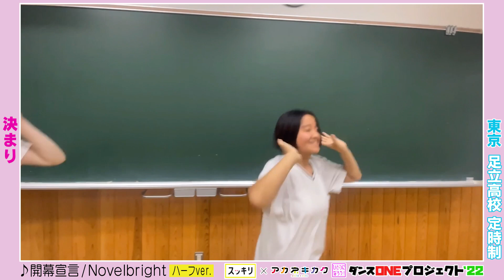22-029 東京：足立高校 定時制 mimi≒yayo with K A O【ダンスONEプロジェクト'22】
参加回数：3年連続
得意とするジャンル：K-POPダンス

主な活動歴：
ダンスONEプロジェクト'20
ダンスONEプロジェクト'21

参加理由：
高校部活動の最後の思い出を作るため。

ダンスの特徴・見どころ：
夜間照明をつけてのグラウンド撮影。グランドから見えるライトアップしたスカイツリーが映るように撮影します。

【ひとつになろう！ダンスONEプロジェクト'22 ー全国高校生ダンス部応援企画ー】
『スッキリ』が、“バブリーダンス”で有名な振付師のakaneさんとコラボ。1つのテーマ曲に対し、akane さんが考案した振り付けでダンス動画を大募集。akaneさんが映像監督として、1つの映像作品にする企画です。今年のテーマ曲は、6月、日本武道館での2DAYSライブを実現、高校生にも大人気の大阪発 5人組ロックバンド、Novelbrightの『開幕宣言』です。おととしは緑黄色社会「Mela!」がテーマ曲で、153チーム3959人が参加。去年はYOASOBI「群青」がテーマ曲で230チーム6451人が参加。高校生たちによる、魂と情熱のパフォーマンスが、大きな感動を呼びました。『スッキリ』は、今年もakaneさんと、「ダンスONEプロジェクト’22」を始動。一度きりの高校生活、チームの仲間との絆づくりを全力で応援します。エントリーは8月31日(水)正午、動画投稿は9月30日(金)正午が締め切りです。寄せられた動画は『スッキリ』の放送で紹介するほか、番組公式YouTubeでも配信します。最後は1つの作品にまとめて、11月、『スッキリ』の生放送で公開します。

‹日テレ『スッキリ』公式SNS›

‹Novelbright 公式SNS›
◆Novelbright オフィシャルサイト